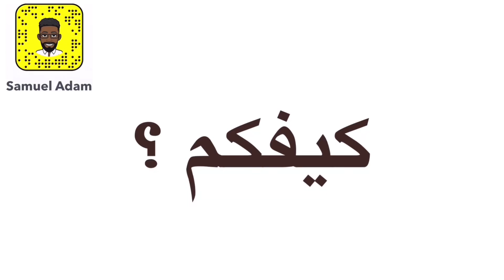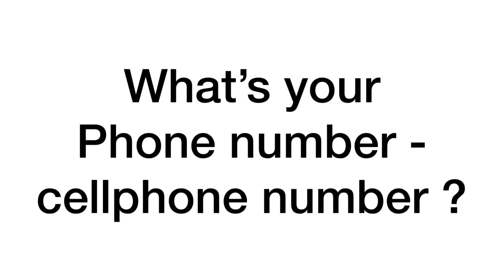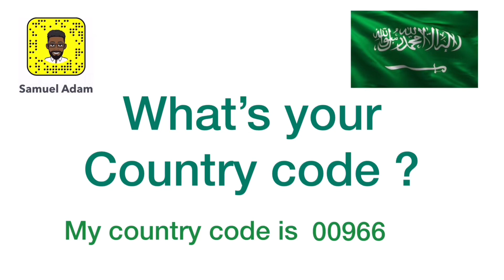كم رقم جوالك ؟؟